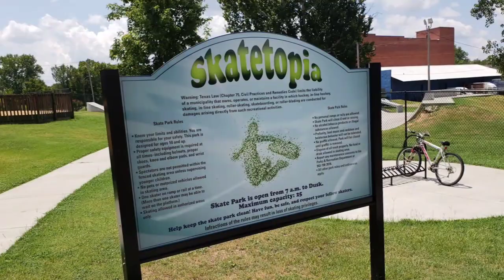SheSkates: Skatetopia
Trying out Kidtopia Park in Texarkana.

201 Oak St.